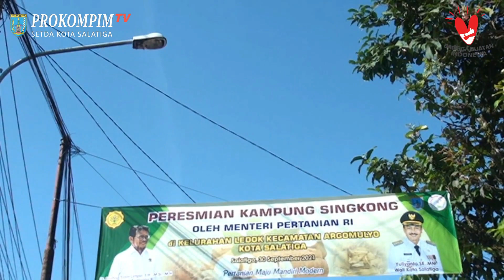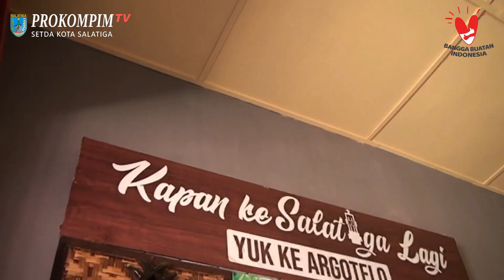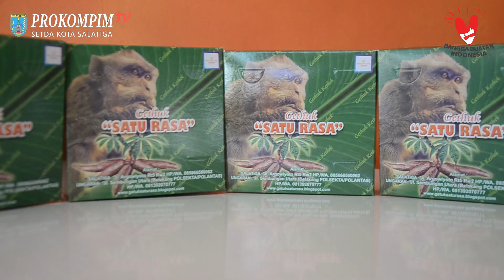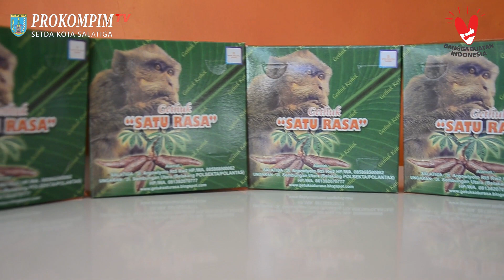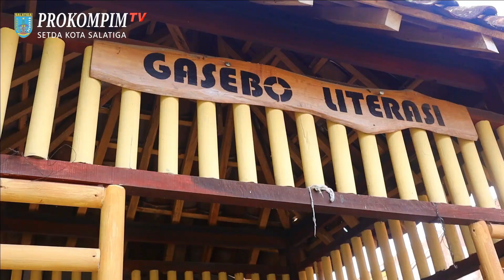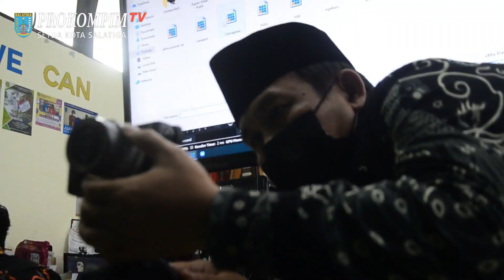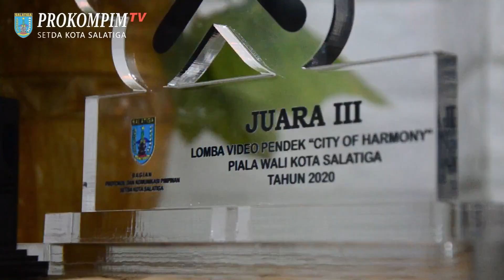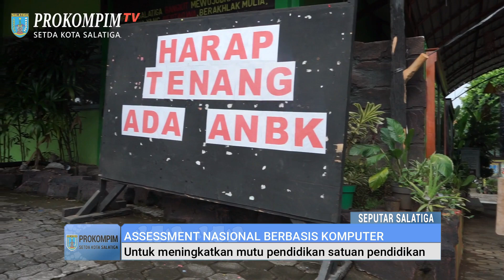SEPUTAR SALATIGA EDISI WALIKOTA JADI PRESENTER I HUMAS SETDA SALATIGA